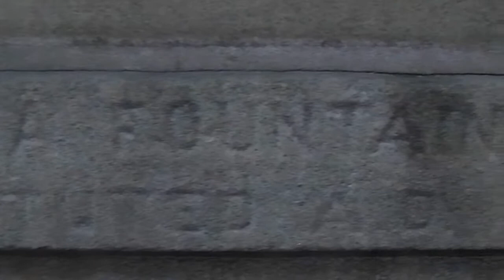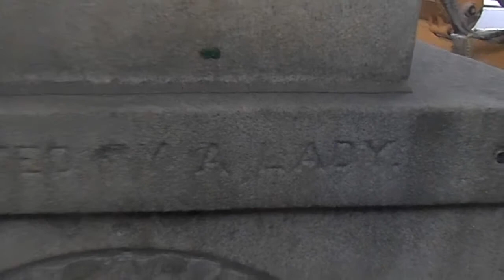1860's Horse Trough - Arch St. Philadelphia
Info from US History.org
In front of the entrance to the Friends Meeting House on Arch Street, is a memento to an equine time. A horse trough, fabricated by the Philadelphia Fountain Society, Instituted A.D. 1869, and "Presented by a Lady," expresses a horse's thirsty petition, "Give Us Water That We May Drink." This particular trough once stood in front of Independence Hall. During Independence Park's refurbishing, the trough on Arch Street was deemed superior and traded for the one which stood in front of the Hall.